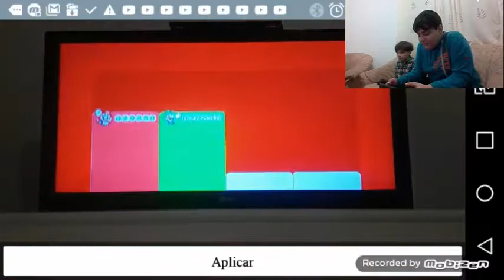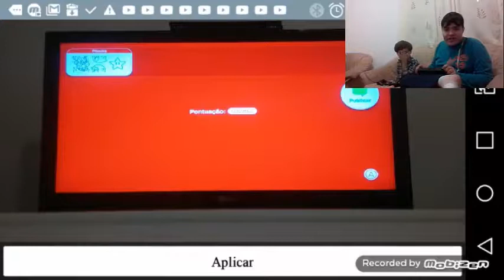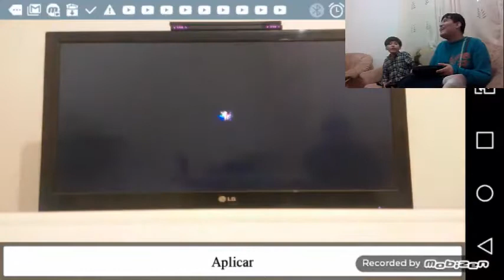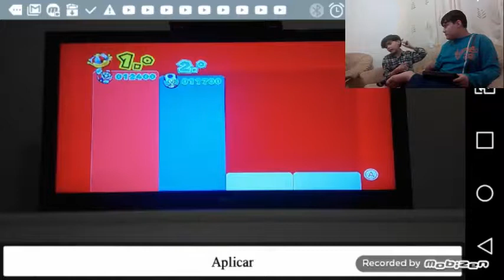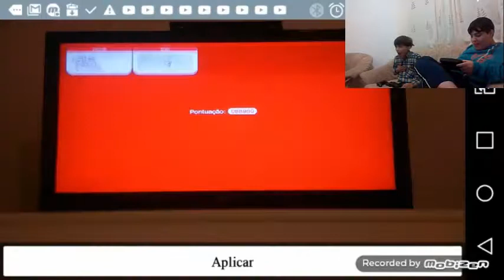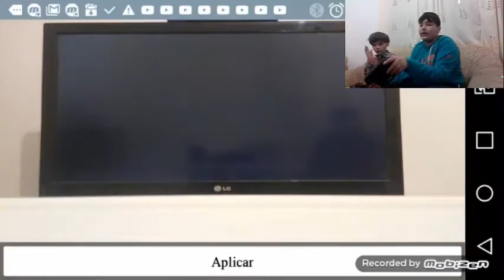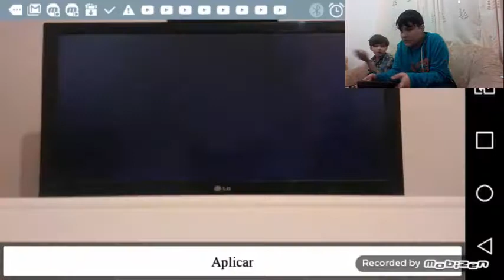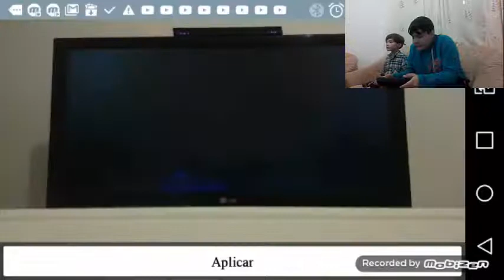Super Mario 3D World - Part 5 - Mundo 5 completado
deixem vossos likes e comentários e no próximo video será ?, não percam, tchau